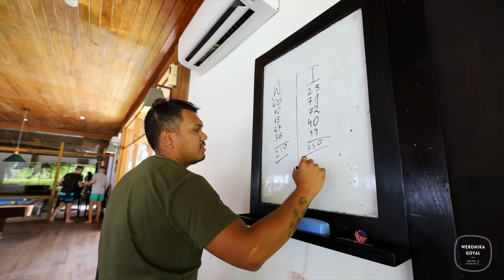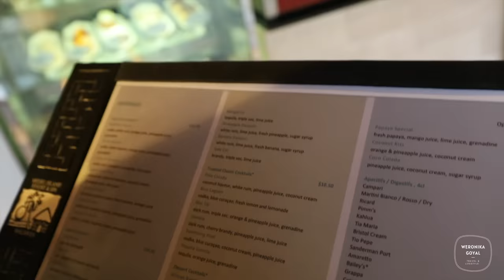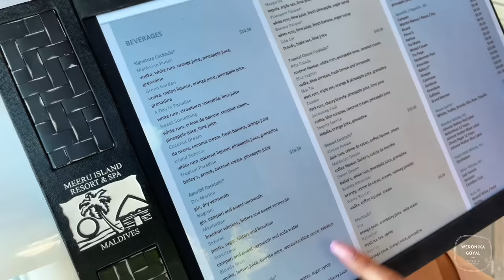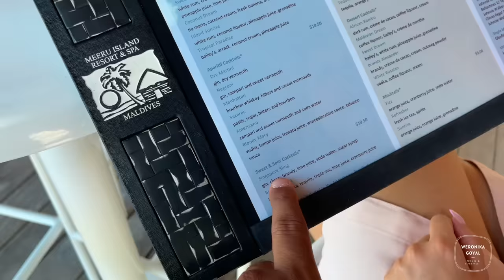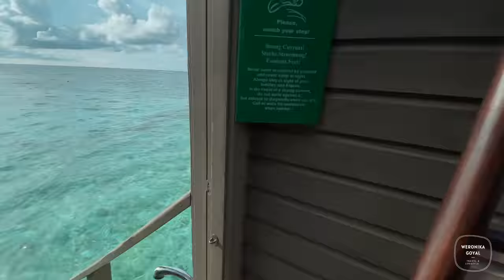The most beautiful Island in Maldives | Maldives in 2021| Water Villa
This is the 2nd part of my Maldives series. We stayed at the beautiful Meeru Island Resort in a water villa and did so many things that are super famous in Maldives like Scuba diving, Snorkeling, Jet skiing etc. This vacation was one of the most memorable for me because of the extreme beauty of Maldives and I really hope you guys will feel the same.